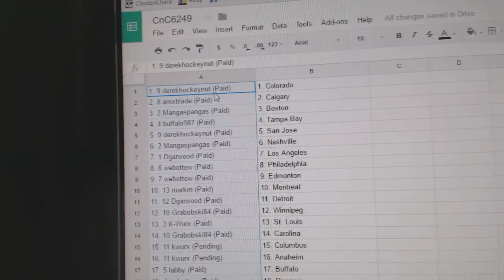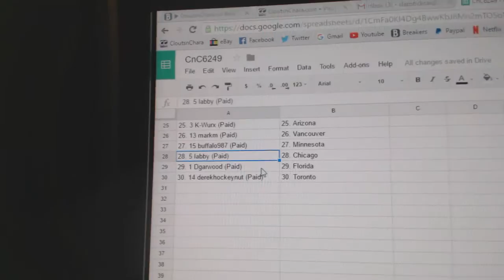Team Randoms - C&C GB #6249